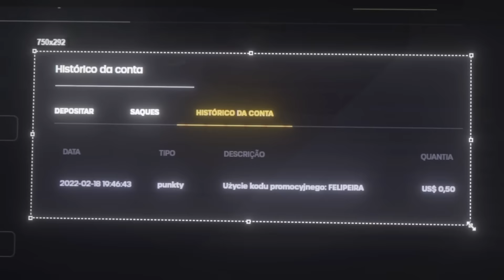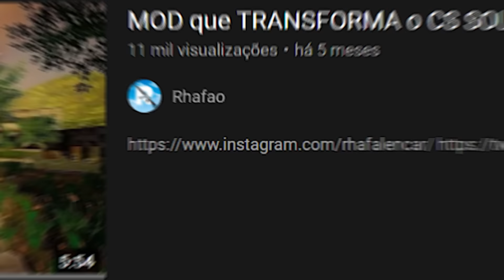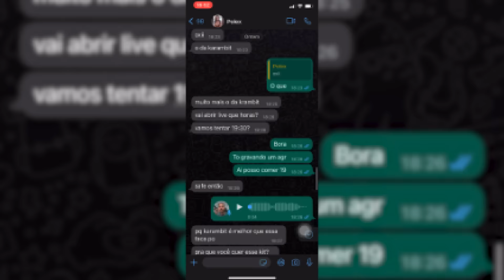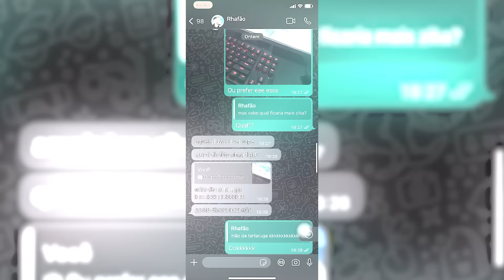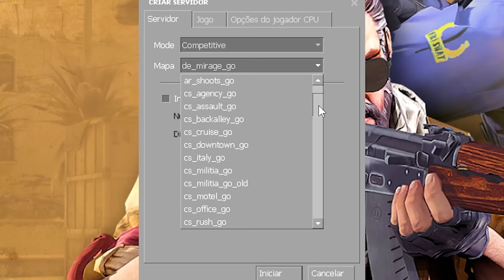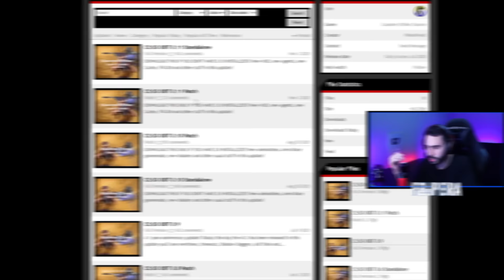Transforme o CS: SOURCE em CS:GO com SKINS de graça.. (é perfeito)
Mod transforma o CS SOURCE em um CSGO, idêntico ao csgo atual e com skins totalmente gratuitas, lembre de se atentar aos detalhes e nas modificações.